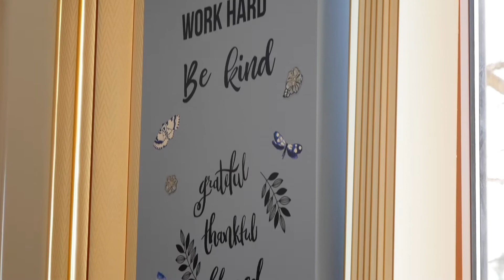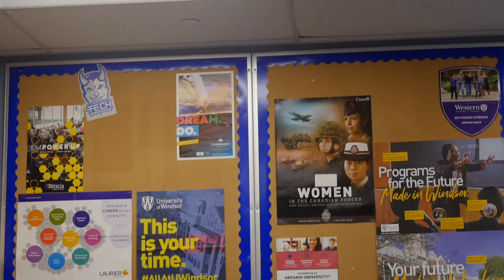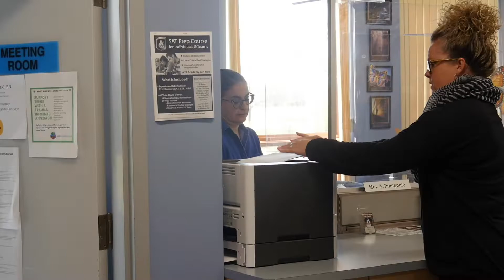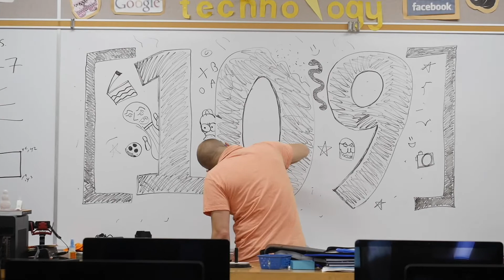The Villy View - Video Announcements Season 2 Episode 6